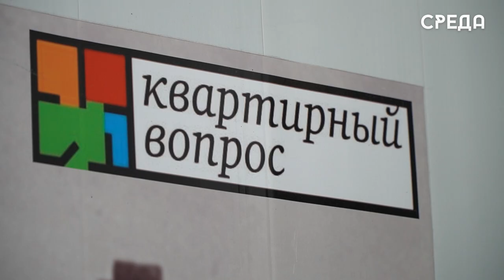Приближение туристического сезона специалист по недвижимости рассказал о ситуации с ценами на аренду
Туристический сезон в Каспийске уже приближается и, соответственно, растет спрос на съем квартир. Данная ситуация актуальна для города и для всего Дагестана еще с прошлого года. Как отметил специалист по недвижимости, такое положение было вызвано резким спросом на аренду суточных квартир, за которые в сезон гости республики платили за 10 дней в два раза больше, чем постояльцы за месяц.

По словам специалиста по недвижимости Шапи Исаков, в основном квартиры снимают молодые семьи, приезжие на заработки и туристы. По сравнению с прошлым годом, цена аренды квартиры на длительный срок значительно выросла.